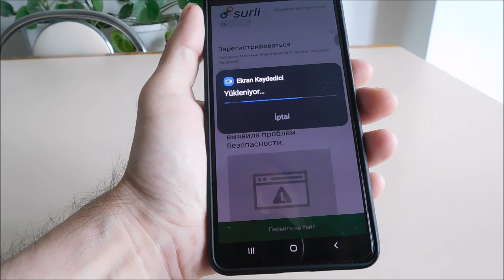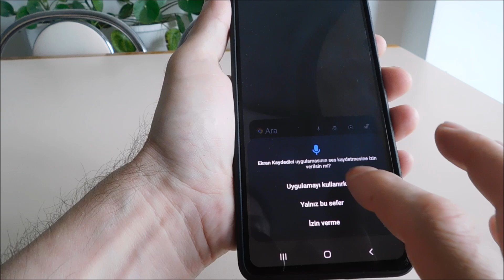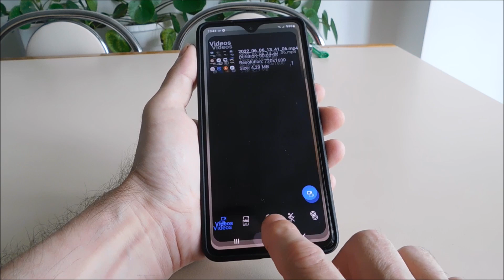Samsung A12 ekran kaydı nasıl yapılır atılır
Samsung A12'te ekran kaydetmenin en iyi yolu.